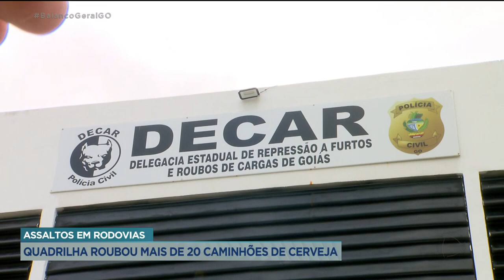ASSALTOS EM RODOVIAS: QUADRILHA ROUBOU MAIS DE 20 CAMINHÕES DE CERVEJA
PRESA PARTE DE QUADRILHA RESPONSÁVEL POR ROUBO DE CARGAS DE CERVEJAS NAS RODOVIAS ENTRE GOIÁS E MINAS GERAIS.